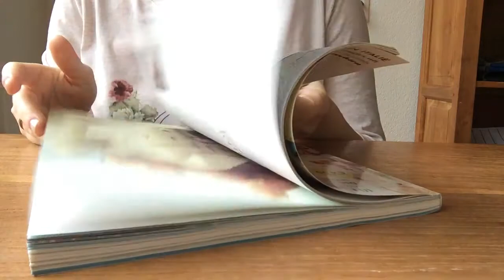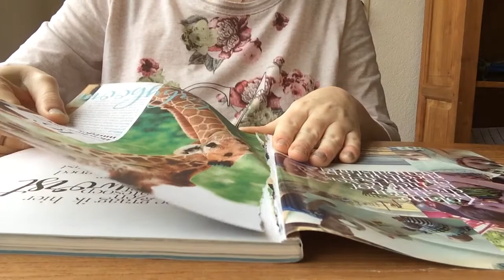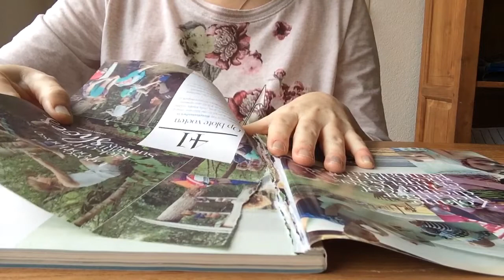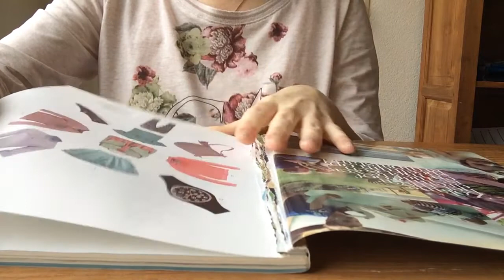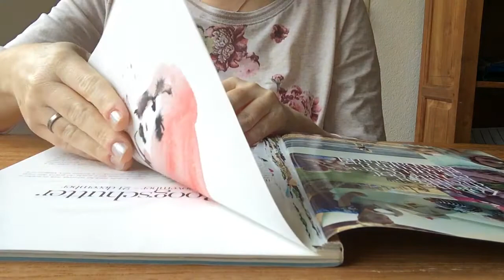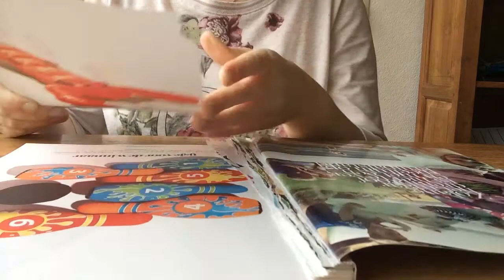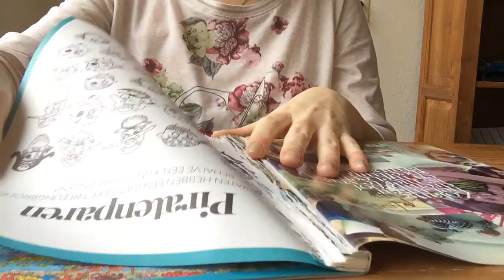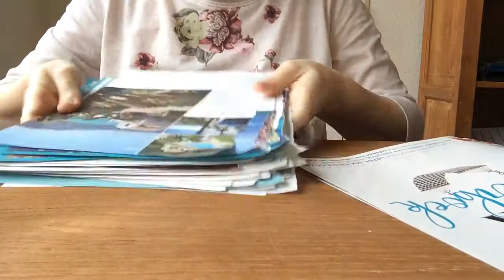ASMR tearing pages from magazine (request)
I got a request to do some tearing of pages, so I found a thick magazine to tear pages from. I hope you like it.